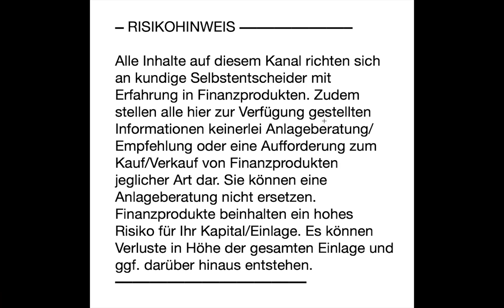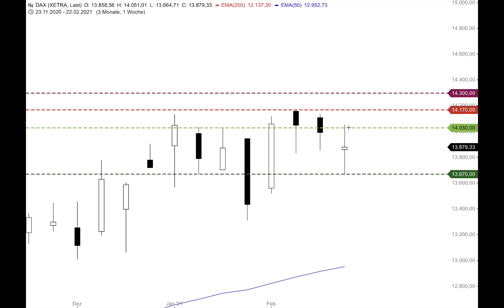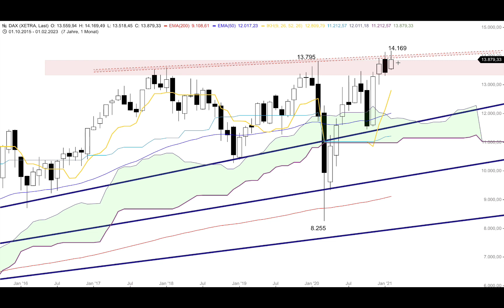DAX mit Gap-down erwartet - ING MARKETS Morning Call 26.02.2021